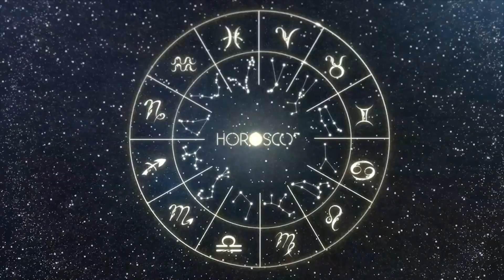Daily Horoscope SCORPIO August 27, 2023